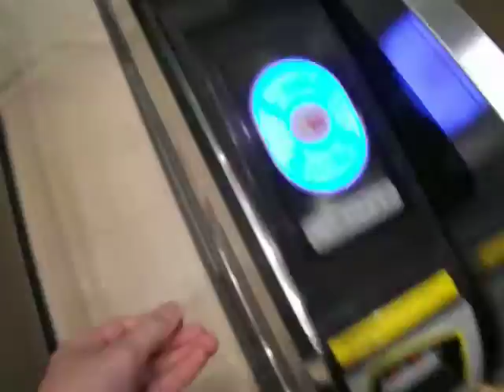北海道＆東日本パスを自動改札口に入れる。 熱海にて。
２０１６年９月撮影。
一週間の旅が始まりました。